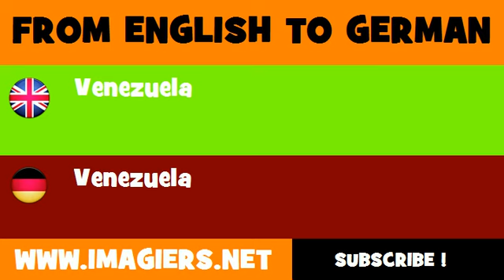FROM ENGLISH TO GERMAN = Venezuela